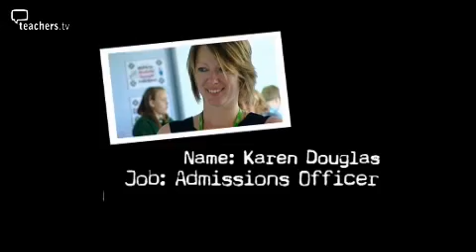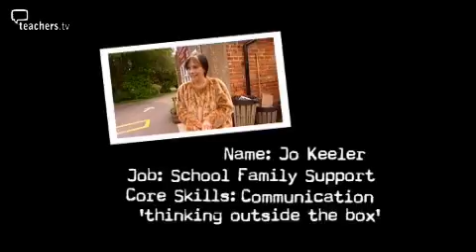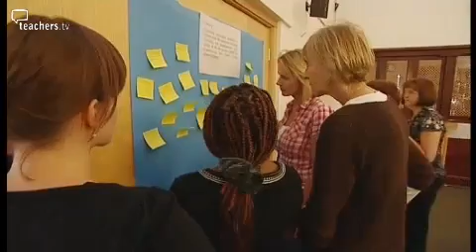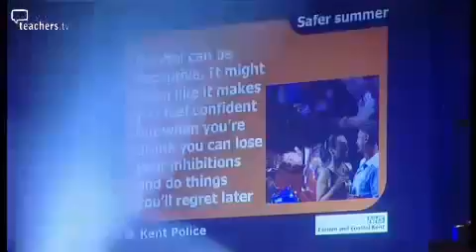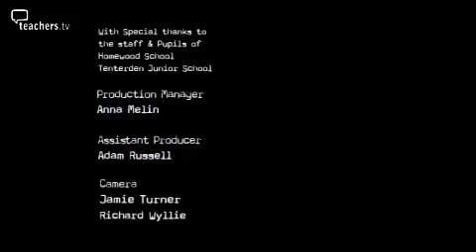Teachers TV: Transitions and Multi-Agency Working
At Homewood School in Kent, support staff show how they cope with the challenges posed by transitions at the end of the summer term, and the different ways they deliver effective multi-agency working.  They show how they use the Common Core of Skills and Knowledge, written by the Children's Workforce Development Council. It aims to equip school support staff with all the necessary skills to improve their careers and work effectively with stakeholders of all ages. Licensed to CPD College Ltd.